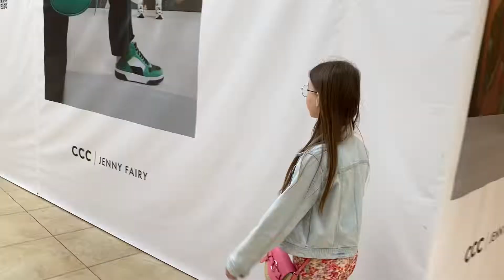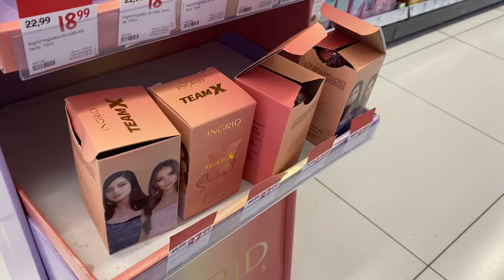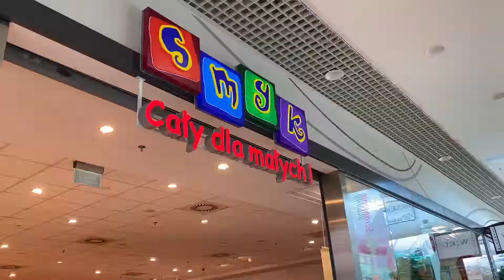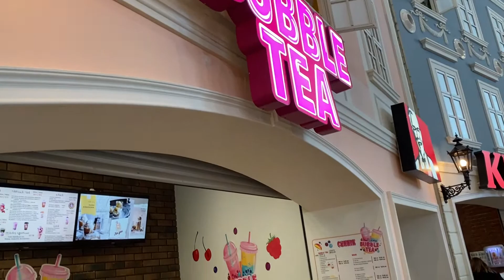SPĘDZAM 24H W GALERII HANDLOWEJ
Instagram, którego prowadzę razem z mamą - mamaidama12
Kanał, który prowadzę razem z mamą - Mama i Dama